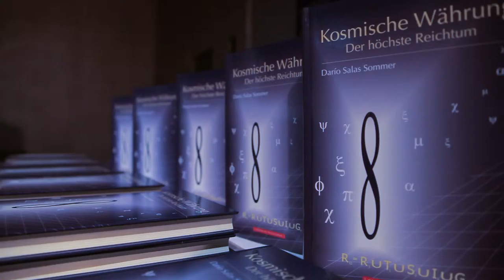Präsentation interessanter Bücher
Buchpräsentation Berlin - Dario Salas Somer
Für weitere Informationen über das Buch klicken Sie auf "SHOW MORE":

Dr. Salas Sommer weist in diesem Buch den Weg zur "kosmischen Währung", einer energetischen Einheit, die von der kosmischen Natur anerkannt wird und für einen maßgerechten Erwerb spiritueller und materieller Güter universal gültig ist.

Diese Errungenschaft ist allerdings nur das Ergebnis einer Entwicklung des spirituellen Bewusstseins, die zur menschlichen Exzellenz als Gipfelpunkt einer möglichen Evolution des Homo sapiens führen kann.

All dies steht auf der Grundlage der von Dr. Salas Sommer geschaffenen "operativen" (nicht spekulativen) Philosophie als Realisationsinstrument für ein Handeln im wirklichen Leben, mit dem sich das eigene Dasein auf die höhere Ebene der maximalen Lebensqualität führen lässt und eine harmonische Vereinigung von Spiritualität, Liebe, Geld, Glück und Weisheit erreicht werden kann. Als wissenschaftliche Untermauerung wird die Weltformel in 12 Dimensionen vorgestellt, die den Aufstieg durch die einzelnen Energieebenen hindurch möglich und glaubhaft macht.

Einfaches wird mit Komplexem kombiniert, um sowohl Gebildeten als auch kulturell und materiell Bedürftigen nützliche Werkzeuge an die Hand zu geben.

Die Anwendung der vom Autor aufgezeigten Gesetze ermöglicht den Zugang zu einer tieferen Wirklichkeit. Diese bleibt allerdings jenen verwehrt, die von der Unfehlbarkeit der eigenen Vorstellungen überzeugt sind oder an der Illusion gefälliger Einbildungen festhalten.

Der Autor weist darauf hin, dass dieses Buch nicht in unverantwortlicher Weise dazu einlädt, sich irgendetwas zu wünschen, es beim Universum zu bestellen und zu erwarten, dass dieses folgsam und ohne Achtung des Verdienstes den Wunsch erfüllt. Vielmehr sind ein tiefer innerer Ernst und ein legitimes Streben zur Selbstüberwindung erforderlich, dazu eine gehörige Dosis Tugend und Achtung vor den kosmischen Gesetzen.

Buch "Kosmische Währung: Der höchste Reichtum" Dario Salas Sommer (Second edition)

Lohnt es sich ehrlich zu sein? Wie kann man glücklich werden? Wie ist der Lebenssinn eines Menschen?

Der Meinung zuwider, dass die Welt listigen, geschickten Menschen gehört, die sich das Fremdgut aneignen, wird von Dario Salas Sommer behauptet, dass die Natur immer die Harmonie wiederherstellt und diejenige bestraft, der ihre Gesetze bricht. Man muss für alles zahlen – das ist der Hauptgrundsatz der Natur.

Echte Sittlichkeit basiert sich auf einheitlichen Gesetzen, die das Universum steuern. Diese Gesetze werden durch die moderne Wissenschaft, Quantenphysik bewiesen und wirken in unserem Leben unabhängig davon, ob wir sie kennen oder nicht.

Der Autor behauptet, wenn sich der Mensch an die in diesem Buch dargelegten sittlichen Normen hält, wird er nicht nur glücklicher sein, sondern auch den echten Erfolg im Leben erreichen kann, wozu der Mensch geschaffen wurde.